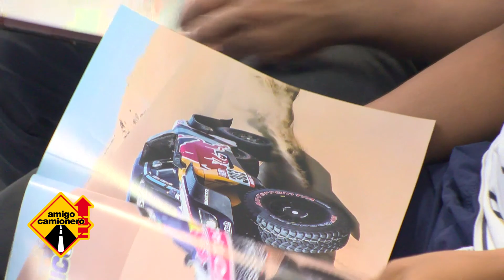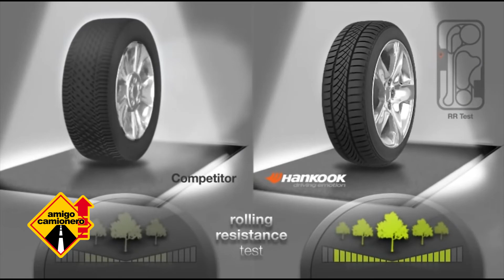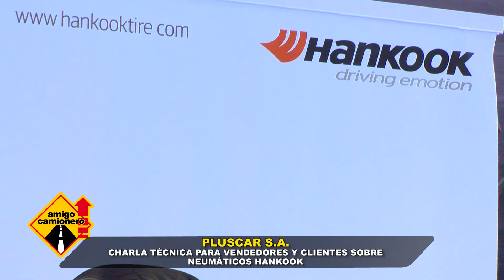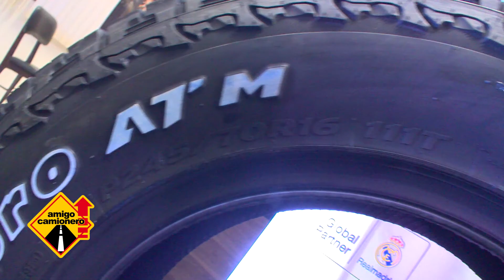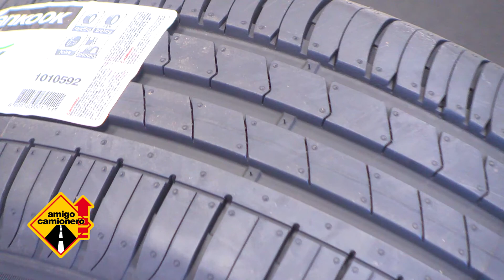Pluscar S.A. - Neumáticos Hankook - Charla Técnica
Charla técnica sobre neumáticos Hankook presentada por Pluscar S.A.